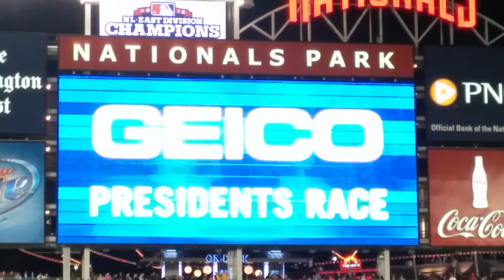Presidents Race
Presidents Race at Nats Game on 4/8/14